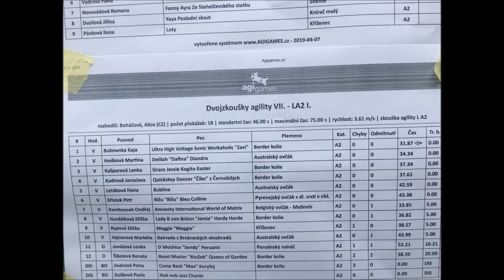Zavi competition Beroun 07-06.04.19